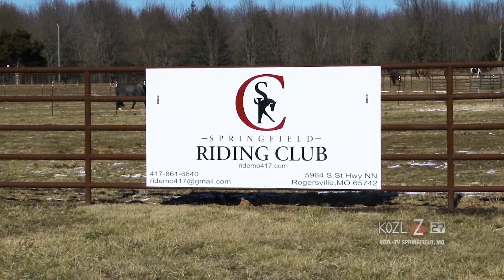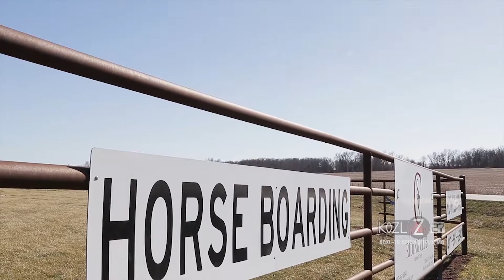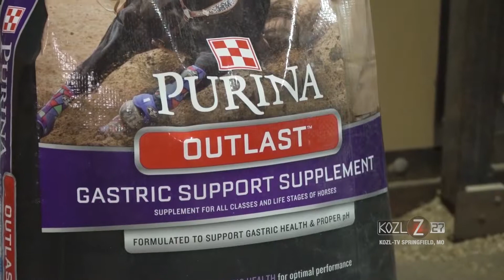Equine Nutrition 101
Feeding your friendly, four-legged equine isn't as simple as throwing out a scoop of oats. For some Equine Nutrition 101, we stopped in at the Springfield Riding Club and met up with Kayla Dill, Purina Livestock Production Specialist, to see how she services the equine customers of Gordon's Feed and Pet.